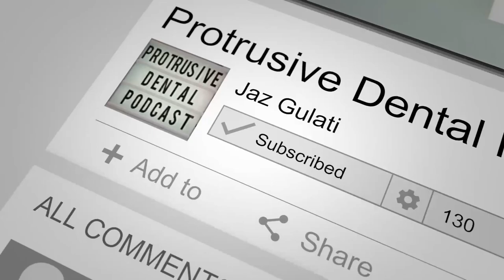How to Use Injectable Composites To Treat Toothwear MASTERCLASS - PDP081 (Injection Moulding)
When and How can you treat the Worn Dentition with Injectable Composites?

Check out Dr Kostas' Instagram @kostas_karagiannopoulos

0:00 Introduction
12:59 Role of injectable composites as a transition
16:52 Follow-ups and maintenance of injection composites
20:28 Contraindication for injection molding
20:54 Indication for injection molding
21:48 Minimizing voids on the injection moulding composite
28:17 Ways of loading the stent
31:29 Other techniques vs Injection molding
35:04 Injection molding composite case sequence
46:36 Isolation during injection molding